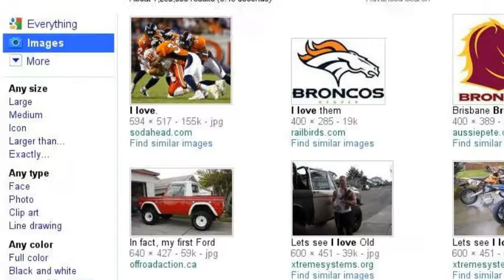The Broncos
They Rock!!